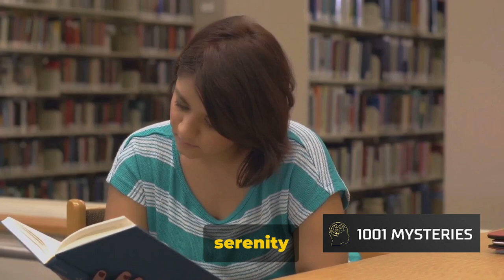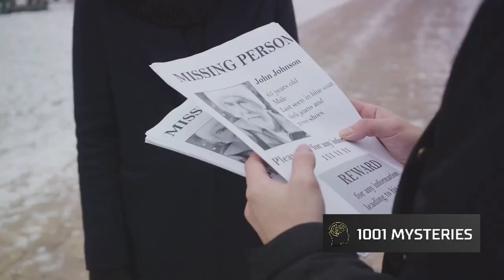Unveiling The Enigma: The Vanishing Of Paula Jean Welden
Intriguing Unsolved Mystery: Paula Jean Welden's Disappearance | Exploring Historical Events & Theories

Join us on a chilling journey as we dive into the baffling case of Paula Jean Welden's disappearance. In this gripping video, we explore the haunting details surrounding this unsolved mystery, shedding light on historical events and compelling theories.

Delve into the enigmatic circumstances that surrounded Paula Jean Welden's vanishing, as we meticulously analyze the evidence and discuss riveting theories put forth by renowned investigators. Uncover the truth, or could it be something more sinister?

This gripping and thought-provoking video delves deep into the unknown, urging us all to question what we think we know.

Together, let's unravel the secrets behind Paula Jean Welden's disappearance.

OUTLINE:

00:00:00 The Disappearance of Paula Jean Welden
00:01:39 Recap of Paula Jean Welden's Disappearance
00:02:05 The Intrigue of Unsolved Mysteries